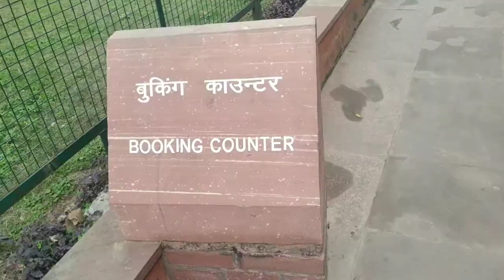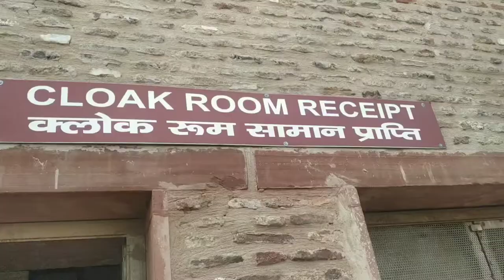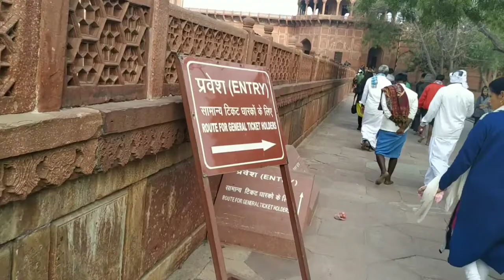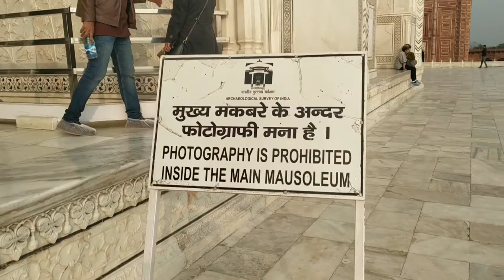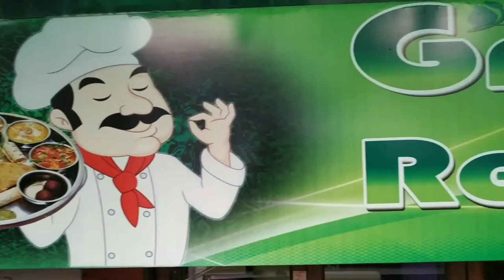Taj Mahal | Agra Vlog | wonder of the world | Wah Taj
Hey guys,